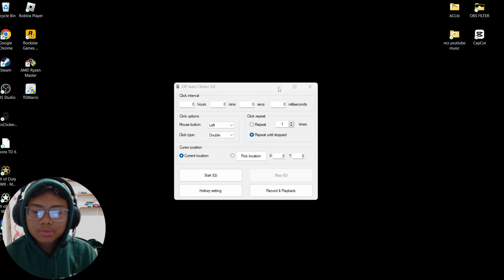Crafting The "Portalium Essence" | Pixel Gun 3D PC Edition!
Today video i will be crafting this weapon called Portalium Essence and testing it out!

Thanks everyone for watching have a good one!